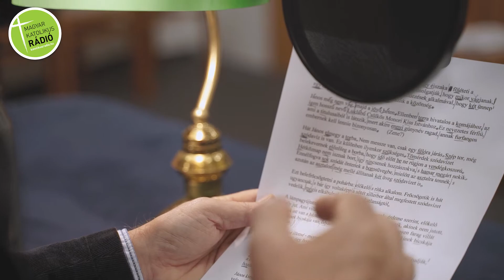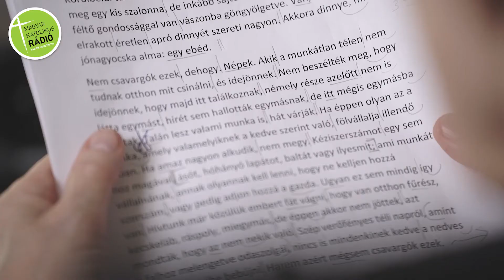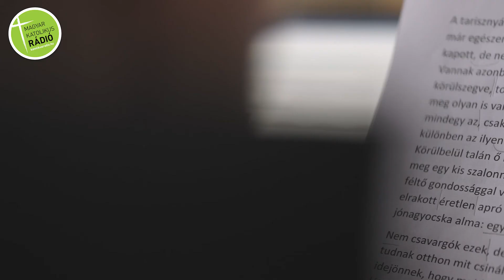Rubold Ödön Tömörkény István novelláját olvassa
Rubold Ödön Jászai Mari-díjas színművész, érdemes művész Tömörkény István és Babits Mihály írásait olvasta fel a Magyar Katolikus Rádióban.
Rövid videónkban Tömörkény János visszapótol című novellával kapcsolatban beszélgettünk vele.